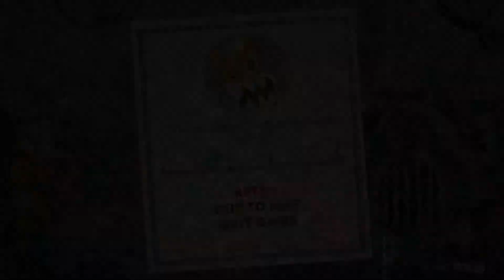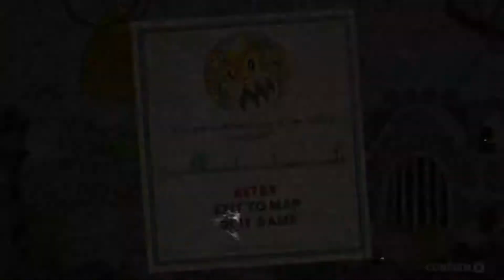Cuphead Playthrough: Baroness Von Bon Bon Boss Fight 6 (co-op)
Finally made it to world 2 of cuphead the struggle is just beginning